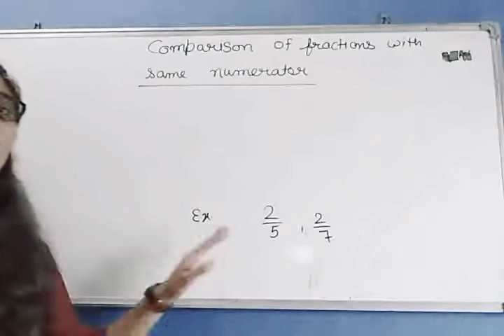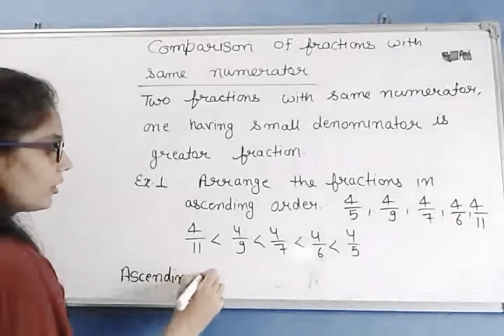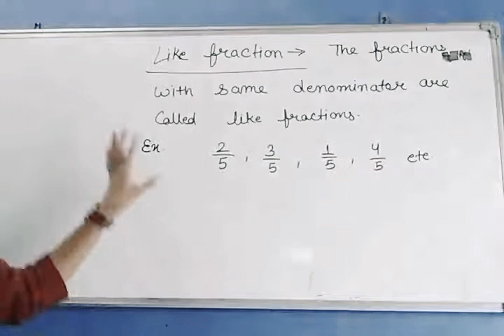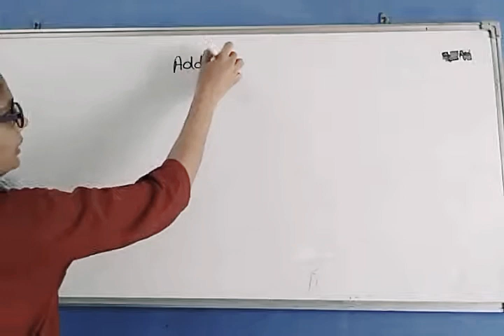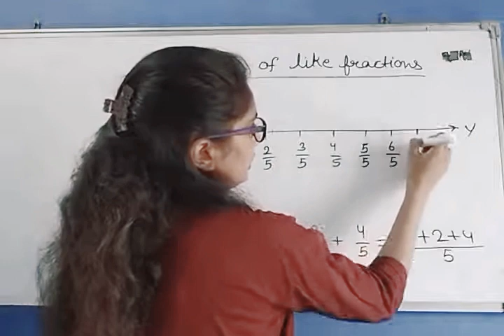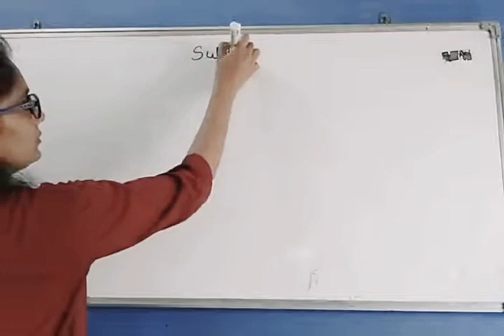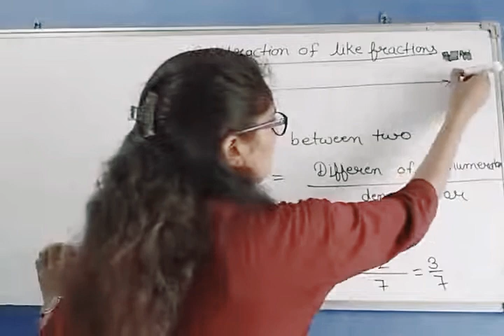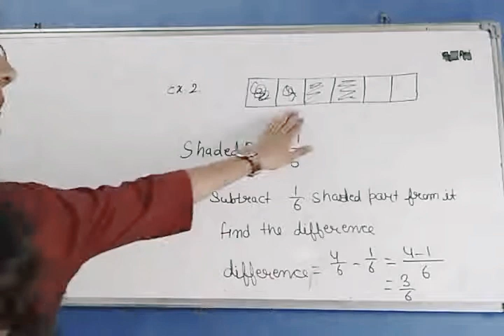Class -4th/chapter-9/like and unlike fractios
Comparison of fractions with same numerator , like fractions and unlike fractions definition , addition of like fraction and subtraction of like fractios